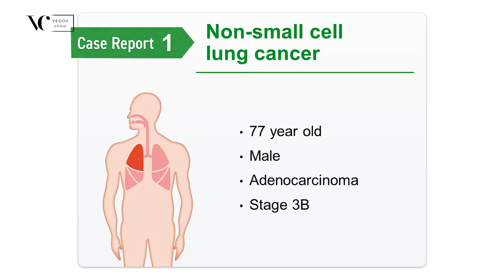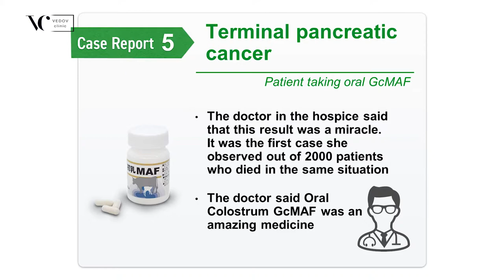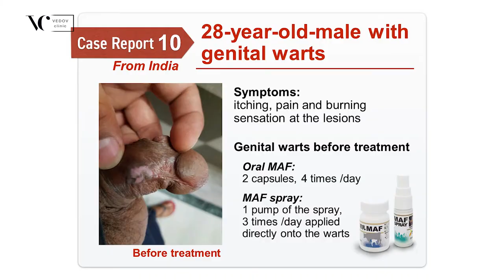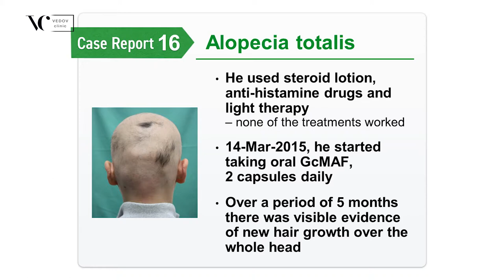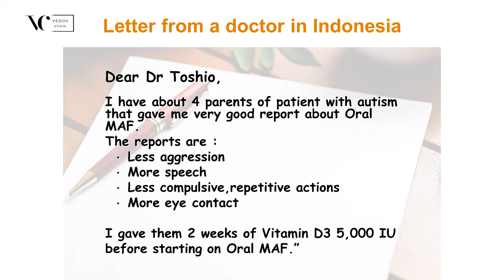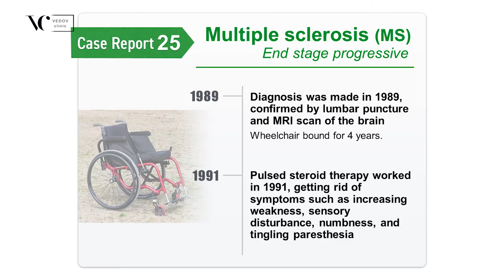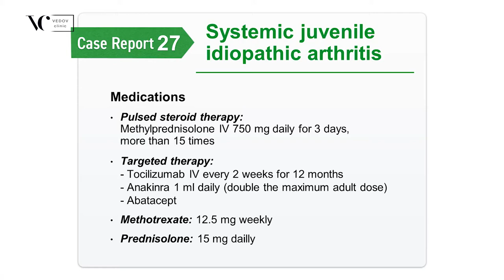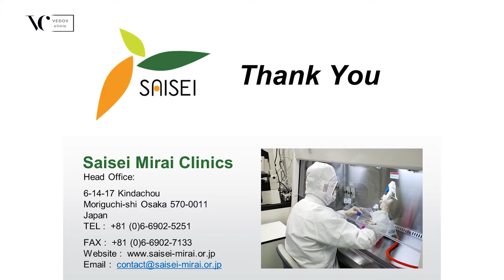Часть 2, Русско-Японская конференция Vedov clinic (GCMAF примеры)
Клиническое применение белка GcMAF и молозива GcMAF.

В этом видео рассказывается о результатах применения GCMAF и о случаях лечения пациентов с заболеваниями: аденокарцинома лёгких, Рак прямой кишки второй стадии, Лимфома Ходжкина, Ротавирусная инфекция при раке шейки матки, Терминальный рак поджелудочной железы, Легочный атипичный микобактериоз, сердечная недостаточность, Внематочный сердечный ритм (VT), язвы диабетической стопы,  генитальные бородавки, язвы пролежней, острый конъюнктивит, Синдром хронической усталости (CFS) в течение 40 лет, Синдром хронической усталости (CFS) в течение 25 лет, Алопеция частичная, Алопеция полная, атопический дерматит, Псориаз, Легкая гиперчувствительность, Поллиноз (сенная лихорадка), Гиперфункционирующий аутичный пациент, аутизм, Квадриплегия, Рассеянный склероз последней прогрессирующей стадии, Системный юношеский идиопатический артрит.

Произведение «часть 2, Русско-Японская конференция Vedov clinic + Saisei Mirai» созданное автором по имени Bencharov Yury, публикуется на условиях лицензии Creative Commons «Attribution-NonCommercial-ShareAlike» («Атрибуция — Некоммерческое использование — На тех же условиях») 4.0 Всемирная.